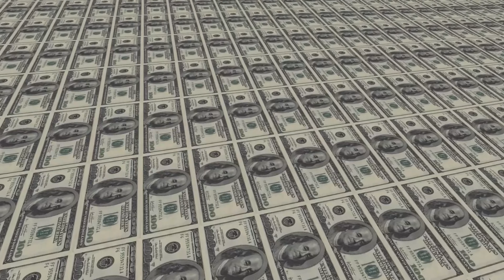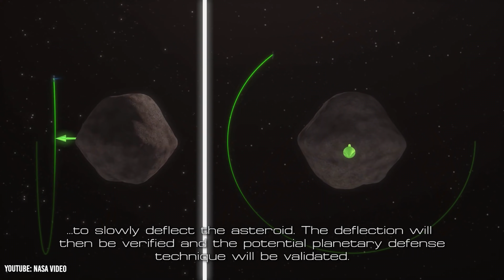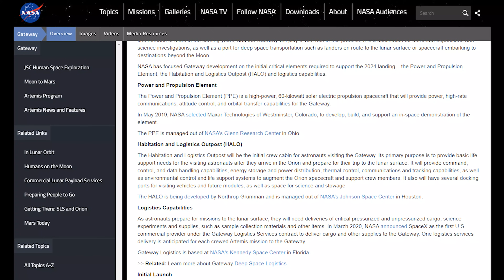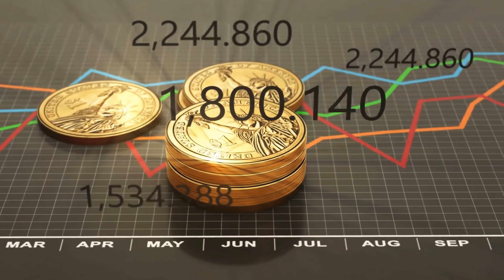Why The ISS For The Moon Never Happened...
NASA has been pitching the idea of building a Lunar ISS for nearly a decade at this point, but despite receiving support from presidents and several other countries, NASA has yet to make any meaningful progress with the Lunar Gateway. NASA argues that a Lunar Gateway would make crewed lunar missions much more safe and reliable as the astronauts would have a large space station as a backup. Aside from this, proponents of the Lunar Gateway suggest that it will be a perfect transition point for crewed Martian missions. Despite these advantages though, many critics argue that the Lunar Gateway serves no unique purpose and that it is simply postponing a crewed lunar mission. Moreover, all of the advantages of a Lunar Gateway can be accomplished by simply building a lunar base which will be much more useful long term. This video explains the various pros and cons of the Lunar Gateway and why the Lunar ISS never happened.

Timestamps:
0:00 - The Lunar Gateway
0:27 - Evolution Of Lunar Gateway
3:20 - Why Build A Lunar Gateway
7:11 - Why A Lunar Gateway Is Useless
9:01 - Sideways Step